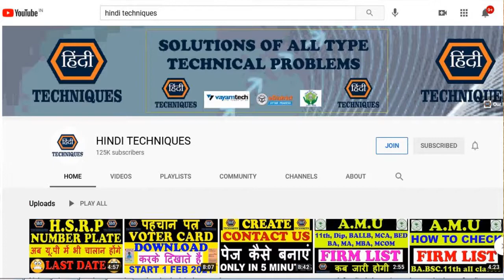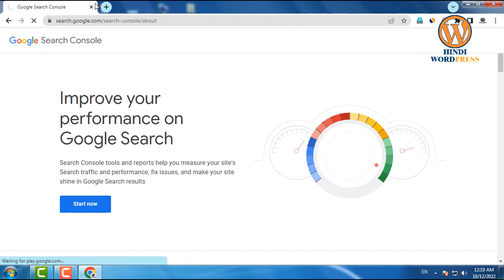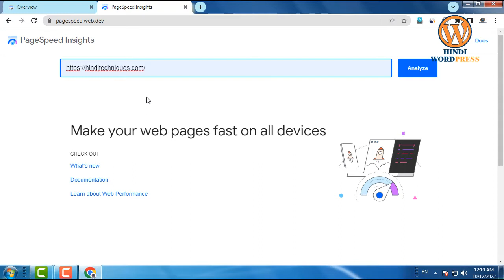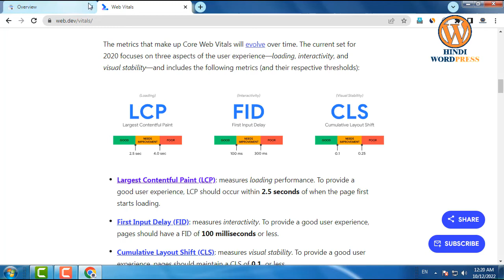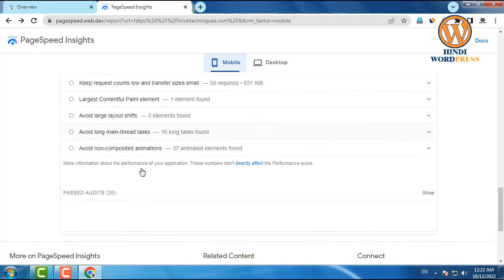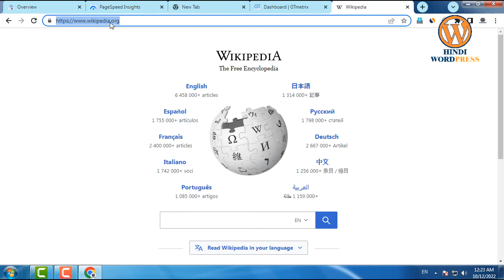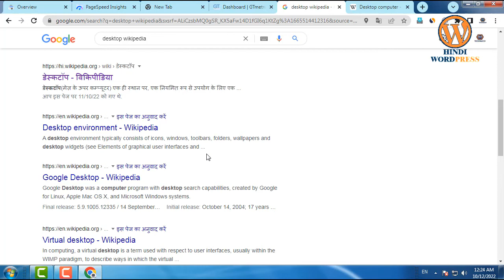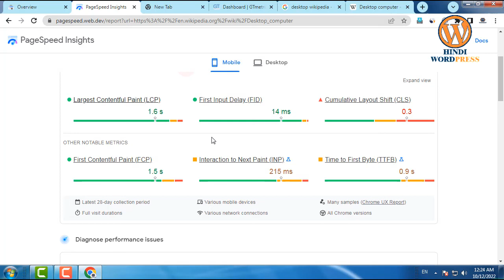core web vitals assessment failed wordpress core web vitals assessment failed blogger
_____________________________/LINKS\________________________________